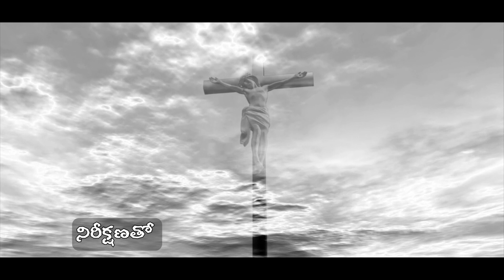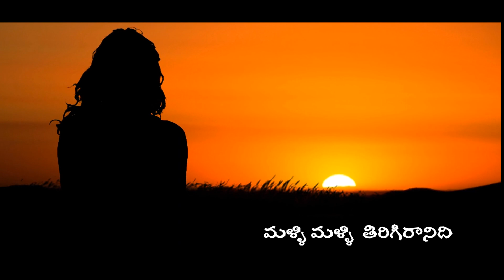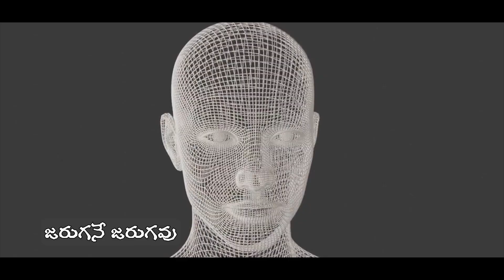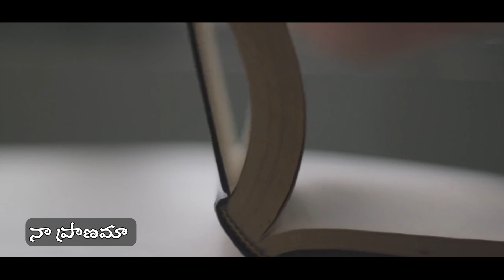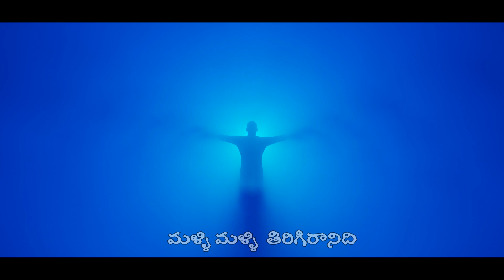MALLI MALLI THIRIGI RANIDHI | Latest Telugu Christian Song | Subhageethamulu | BRANHAM PAUL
Lyrics
Chiord - D Major
మళ్ళి మళ్ళి తిరిగిరానిది
పోతే ఇక కనబడనిది - ఈ జీవితం '2'
నా ప్రాణమా యేసు పాదాలచెంత
నిరీక్షణతో కొనసాగుమా '2'

ఈ లోకమును విడిచిపోగానే
మనసులో తలంపులు ఇక ఉండవు '2'
మమతాను రాగాలు కనబడనే కనబడవు '2'
గతించిన వయసు తిరిరాదెన్నడు
గతించిన సమయం మళ్ళి  తిరిగిరాదు '2'

ఆత్మ శరీరాన్ని విడిచిపోగానే
బంధాలు బంధుత్వాలు ఇక ఉండవు '2'
శరీర క్రియలు ఇక జరుగనే జరుగవు '2'
గతించిన కాలం తిరిరాదెన్నడు
గడచిపోయినా యవ్వనం మళ్ళి తిరిగిరాదు '2'

SUBHAGEETHAMULU - Presents

MUSIC & TUNE - BRANHAM PAUL
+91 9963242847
LYRICS - SUBHAKAR NADELA
VOCALS - SATYA
TUNE - KARUNA